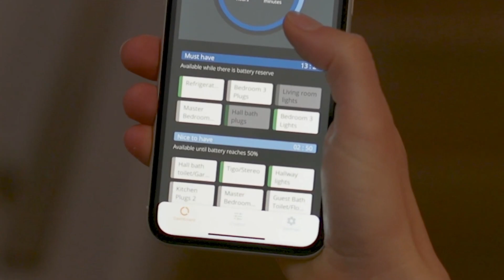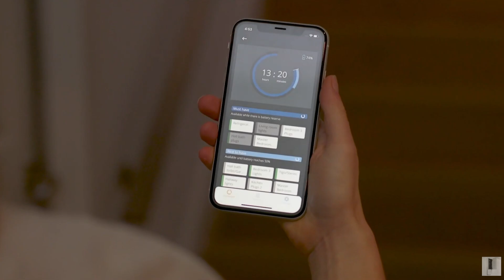SPAN Smart Panel 2022 Major Upgrades | Span.IO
In this video, Joe talks to Mark Abrams of Span.IO and we are looking at the new features and capabilities of the Span Smart Panel for 2022.

-- LINKS --